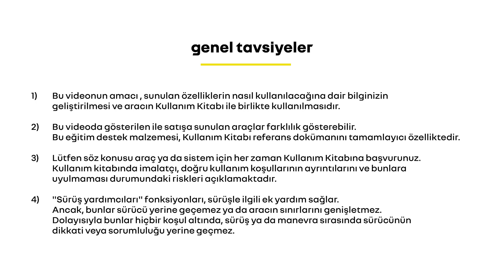sıvı seviyeleri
Scenic E-tech 100% electric (TUR)